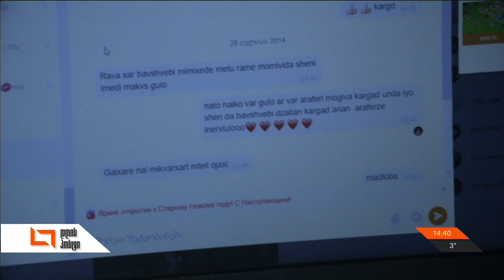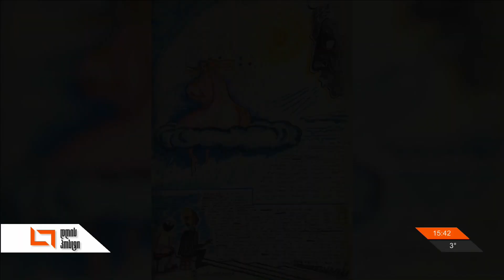დღის პოსტი | 20/01/2020 | სრული გადაცემა